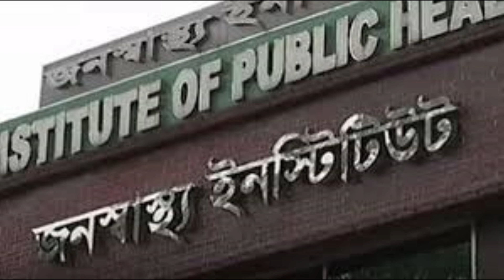নারীদের হিজাব, পুরুষের টাকনুর ওপর পোশাক পরে অফিসে আসার নির্দেশ।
অফিস চলাকালীন মুসলিম নারীদেরকে হিজাব এবং পুরুষদেরকে টাখনুর ওপর কাপড় পরার নির্দেশ দিয়ে বিজ্ঞপ্তি প্রকাশ করেছে জনস্বাস্থ্য ইনস্টিটিউট।